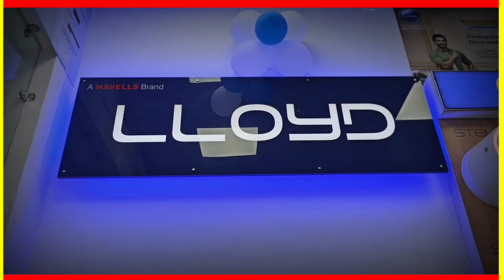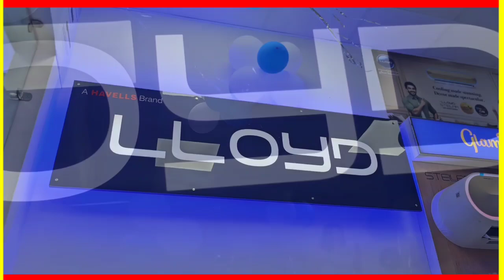कठुआ में पहली बार खुला यह SHOW ROOM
जम्मू कश्मीर में दूसरा जिला कठुआ में पहला लॉयड कंपनी का खुला SALE & SERVICE SHOW ROOM
(पंकज डोगरा परिवार का रहता है हमेशा हाथ और साथ)
अनु डोगरा और पंकज डोगरा की बेटी ट्विशी डोगरा ने किया